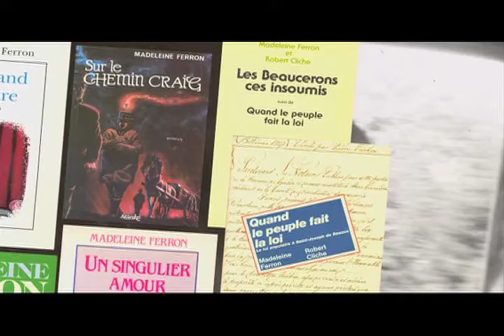album souvenir Robert Cliche et Madeleine Ferron